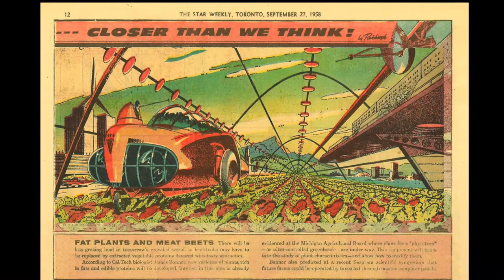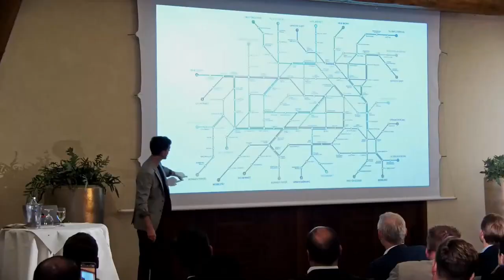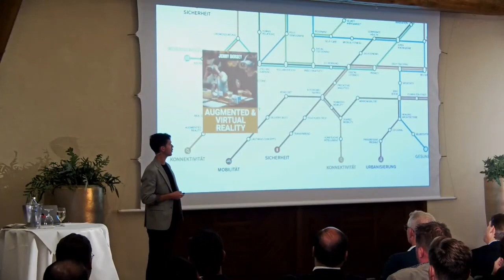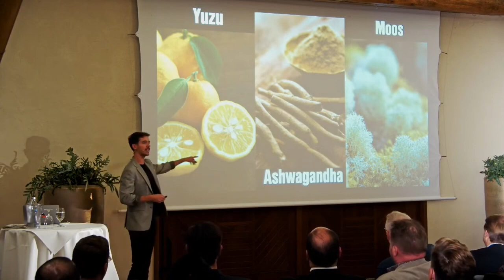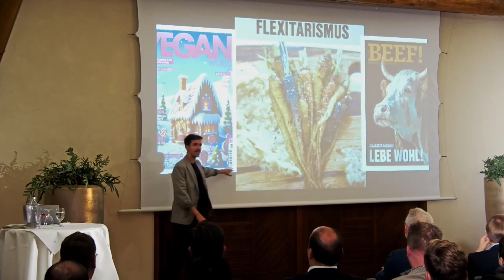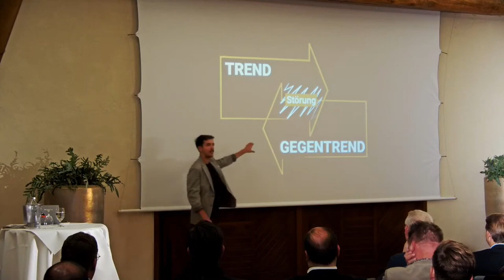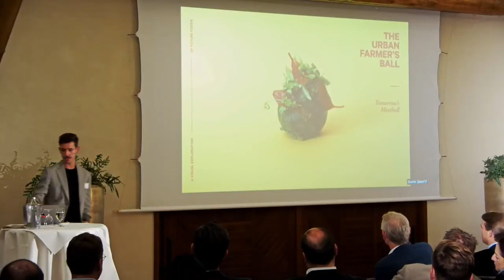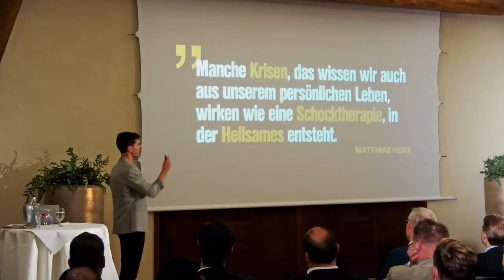Zukunft der Lebensmittelproduktion – Daniel Anthes | LVM Landwirtschaftsabend | Münster, 24.10.23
Future Food – Über die Lebensmittelproduktion der Zukunft. Keynote-Vortrag von Daniel Anthes auf dem LVM Landwirtschaftsabend in Kooperation mit dem Wochenblatt in Münster am 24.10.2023 .

Video-Credits: Wochenblatt für Landwirtschaft und Landleben